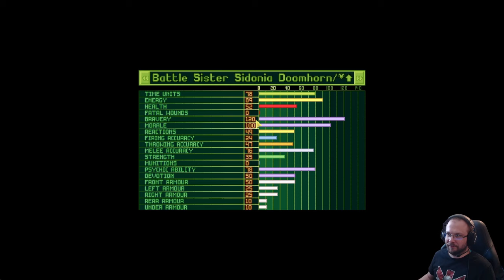XCom Enemy Unknown Warhammer 40k - Imperial Guard gameplay part 10: Adepta Sororitas arrive!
Warhammer 40.000 mod ROSIGMA Integrates the ROSE and IGMA submods for a combined and expanded experience.
Please note many of developers of OpenXCom are from Ukraine, which needs our help to fight unjustfied war.